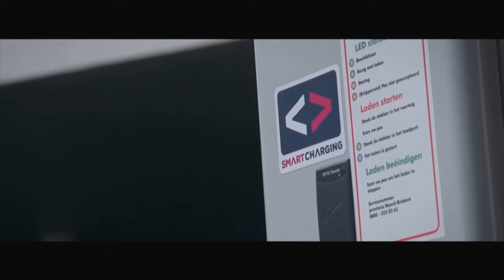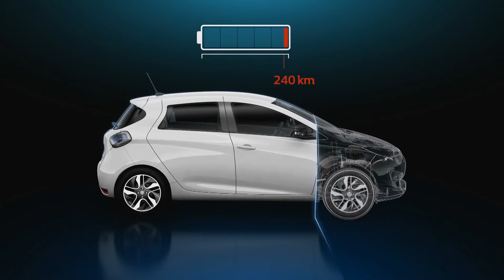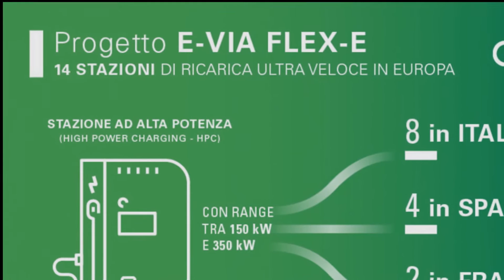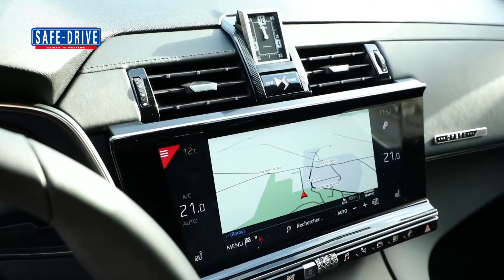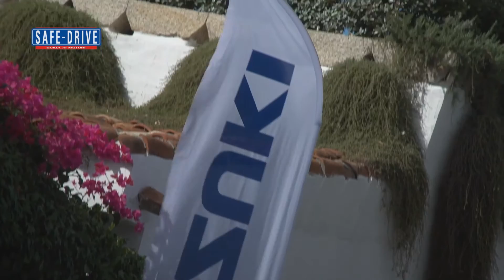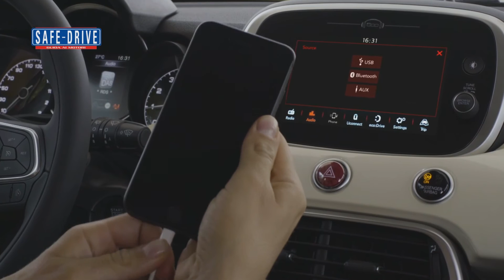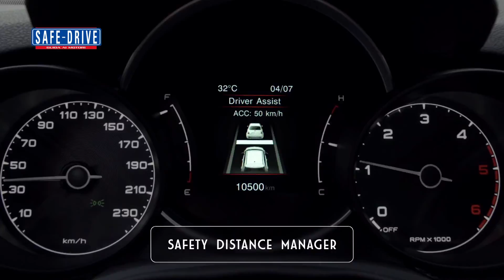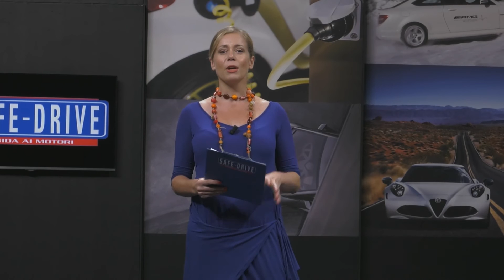Puntata n° 504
Ospite in studio: Francesco Fontana Giusti, Direttore Comunicazione Renault Italia
Negli studi di Safe-Drive torna Zoe la vettura di punta della gamma Z.E. di Renault nonché il veicolo elettrico più venduto in Europa, lanciata a inizio anno con un nuovo motore elettrico da 80 kW. Questa motorizzazione offre a ZOE maggior brio e versatilità nell’utilizzo extraurbano. La versione 2018 di ZOE è completata, inoltre, dalla compatibilità con Android Auto e da una nuova ed esclusiva tinta di carrozzeria.

Primo Piano: Ford Ecosport AWD
La Ford EcoSport continua ad avere un alto livello di gradimento da parte degli automobilisti, adesso aggiunge anche la trazione integrale disponibile con la nuova motorizzazione tre cilindri 1.5 litri turbodiesel da 125 cv abbinata a un cambio manuale a sei marce.

Primo Piano: DS7 Crossback
Occhi di nuovo puntati sulla DS 7 Crossback che non finisce mai di stupire. A completare il già ricco pacchetto DS 7 Crossback viene ora introdotto un nuovo motore PureTech. Si tratta di un quattro cilindri turbo benzina 1.598 centimetri cubici di cilindrata che sviluppa 225 cv e 300 Nm di coppia.

Attualità: Fiat 500 X
Come una star la nuova Fiat 500X ha debuttato al Museo del Cinema di Torino, monumento distintivo della città patria della Fiat. La crossover più venduta della sua categoria in Italia è stata completamente rivoluzionata e oggi è una vettura sulla quale sono stati trapiantati sensori, software, tecnologie che finora erano patrimonio delle vetture più costose ed esclusive.

Primo Piano: Suzuki Jimny
La lunga tradizione della Suzukina, la piccola grande fuoristrada, arriva alla sua quarta generazione. Dopo quasi 50 anni di evoluzione, Jimny matura soprattutto nella qualità e nella comodità, conservando le sue doti. Rimane l’unica vettura sotto i quattro metri ad avere le capacità di un vero e proprio off-road.

Primo Piano: Honda CR-V
Honda CR-V è giunta alla quinta edizione dal lancio nel 1995. Un’auto che non ha bisogno di presentazioni e che si rivolge a un club di appassionati: diffusa dal suo apparire in Italia in 65 mila esemplari, ha come obiettivo di vendita 1500 unità nei primi 12 mesi.

Prova su strada: Audi A4 Allroad
L’Audi A4 Allroad è stata oggetto della prova su strada di Safe-Drive di questa settimana. La nostra redazione l’ha testata con il motore 2.0 a gasolio da 190 CV abbinato al cambio automatico S-Tronic a 7 rapporti. Per questa versione il marchio tedesco dichiara una percorrenza di 20 chilometri con un litro di carburante ed emissioni di anidride carbonica pari a 128 grammi per chilometro.

News: Citroen 2 Cavalli